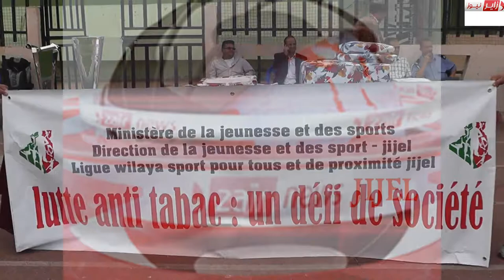final coupe algerie non structuré a jijel...